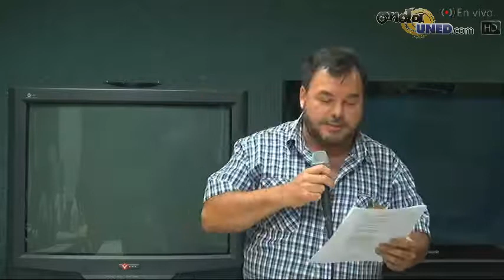VotoUNED Presentación de Candidat@s al Consejo Universitario desde el CEU de Limón